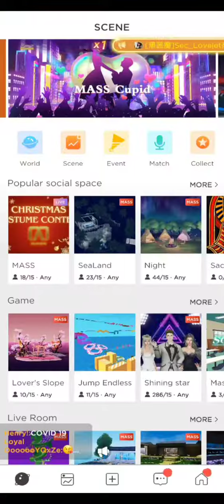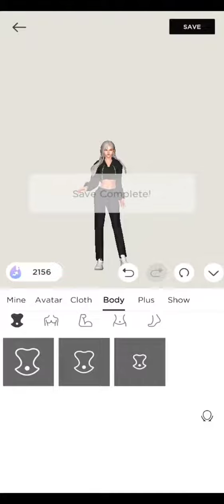play mass meet you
MASS  meet new friends